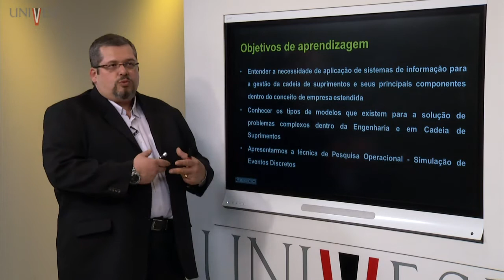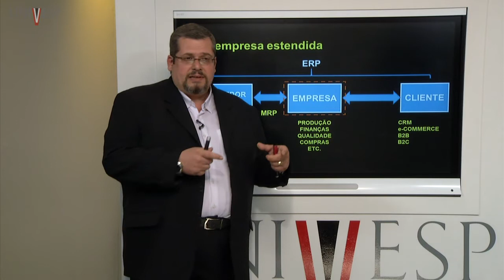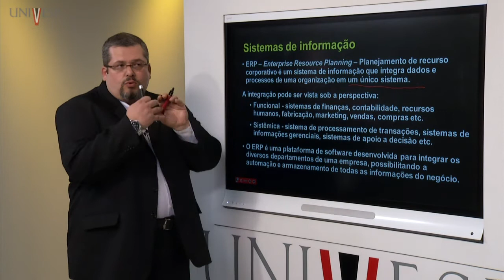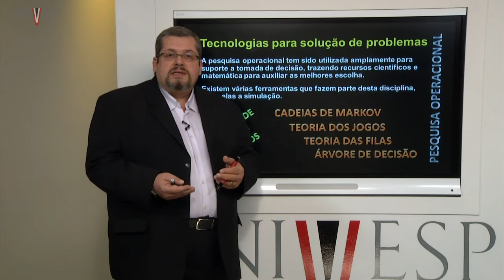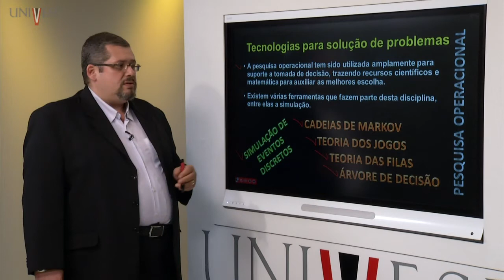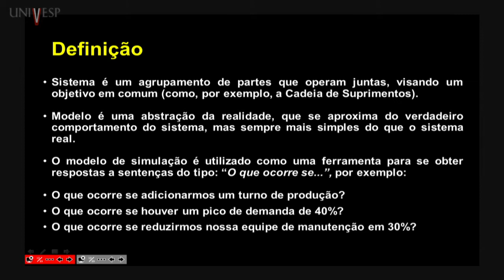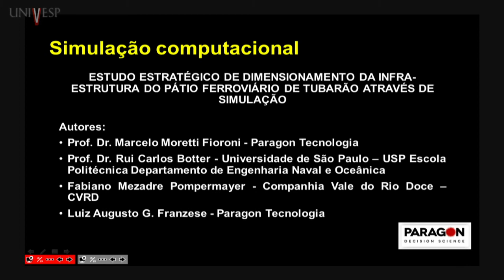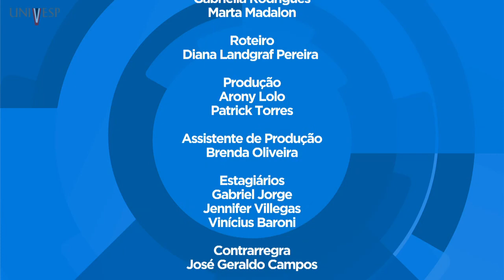Gestão da Cadeia de Suprimento - Aula 07 - Tecnologia e sistema de informação na logística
Disciplina: Gestão da Cadeia de Suprimento – AGS - 001
Univesp - Universidade Virtual do Estado de São Paulo
Professor responsável pela disciplina: Marcelo Moretti Fioroni
Professor ministrante: Eder Cassettari